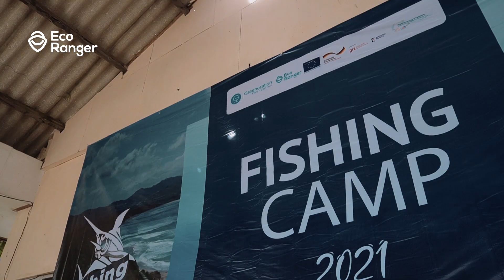EcoRanger Fishing Camp Day 1 Part 1